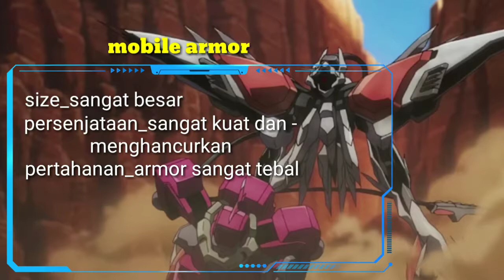sejarah gundam_bahasa indonesia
yo salam kenal kawan kawan.
mungkin dari kalian fens gundam ad yg belum tau sejarah2 awal gundam muncul di tv.nahh
di vidio ini,voice story mau kasi wawasan nih..
bagi kalian pencinta anime mecha khusus nyah gundam..
kapan kemunculan nyah dan apa itu gundam semua admin rangkum disini
so coba tonton nyah..
supaya kalian gk cuma tau gunpla nyah ajh..
hehehe